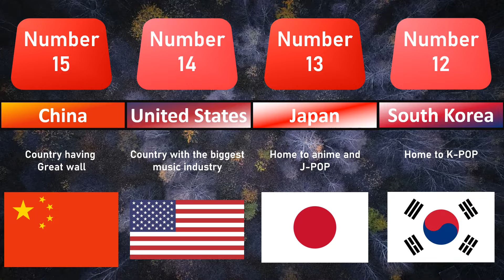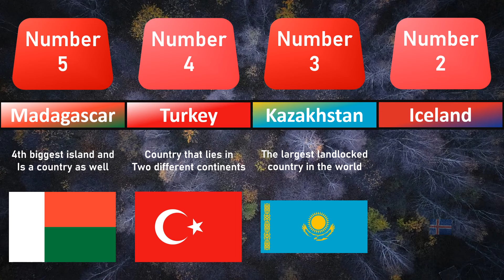What Every Country is Famous For worldstat131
What Every Country is Famous For